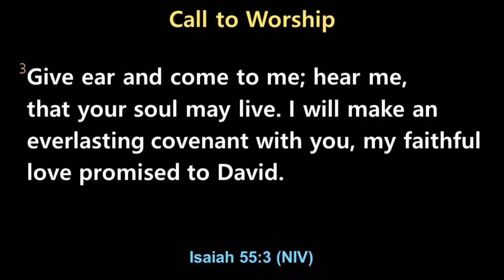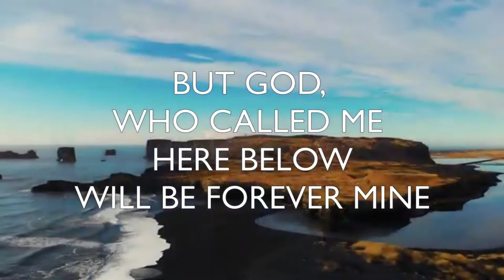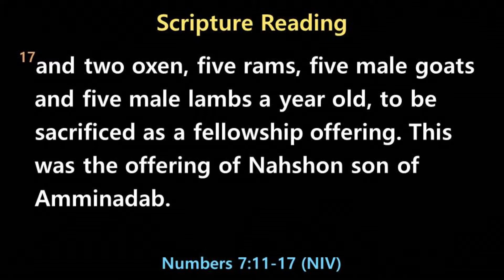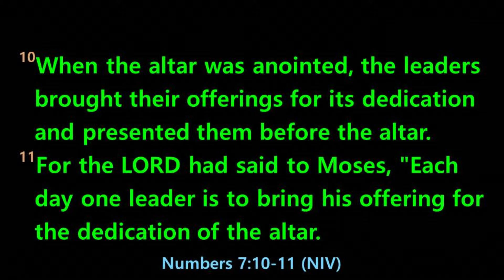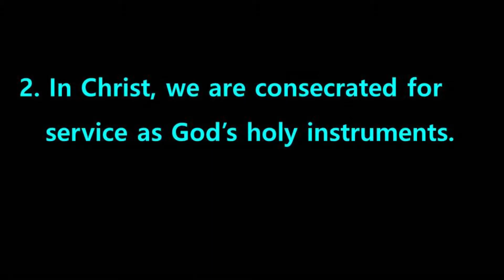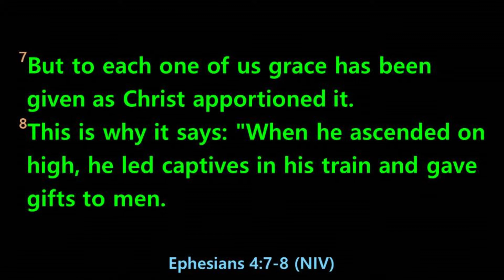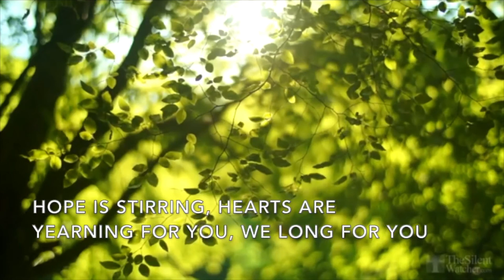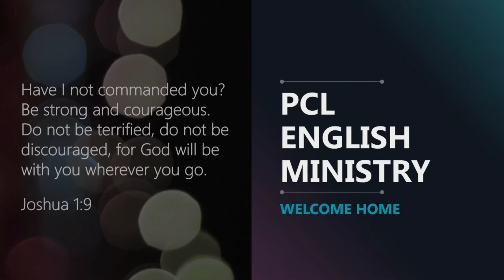PCL EM Sunday Worship Service (January 17th, 2021)